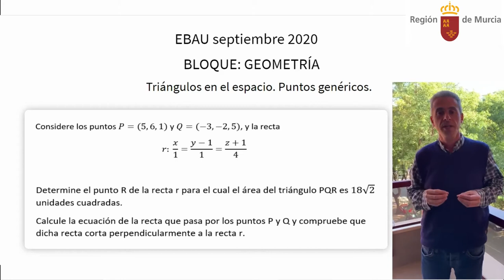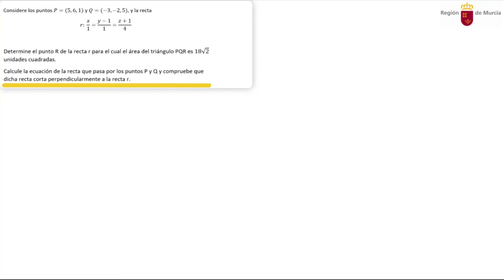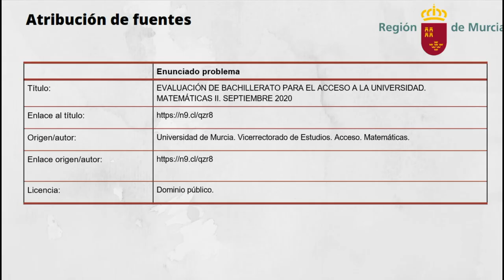TRIÁNGULOS EN EL ESPACIO. PUNTOS GENÉRICOS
Tratamos de resolver un problema de un triángulo en el espacio del que no conocemos un vértice y nos dan su área, además nos piden demostrar una relación de perpendicularidad entre sus lados, para ello resolvemos un problema de EBAU de septiembre de 2020 de la Región de Murcia correspondiente al bloque IV de Geometría.